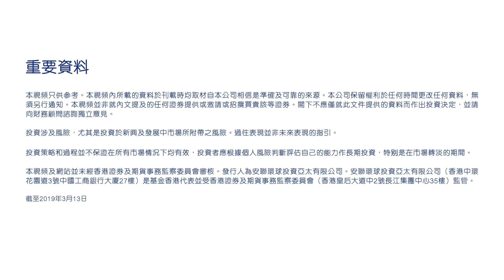安聯投資 - 歐洲市場概況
雖然歐洲仍然受多項政治事件影響市場情緒，但有沒有想過，市場已經對最壞情境作好準備，現在實際存在的風險，已經是價格潛在的上行風險？安聯投資歐洲股票產品專員主管Holger Wehner認為要從另一角度考慮，歐洲股票已有一定折讓，亦能提供較高的收益率，能發揮分散投資組合風險的作用。Holger Wehner 與你分享歐洲股息市場概況。

立即訂閱安聯投資 Allianz Global Investors 頻道，緊貼追蹤投資分析及熱話。